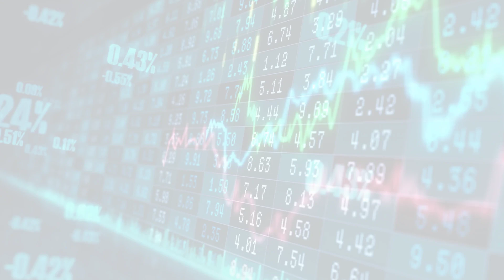MarketWatchLists: Chemicals Update for Friday, December 09, 2022, 16:05 EST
About:
MarketWatchLists is a service provided by Praefidi.